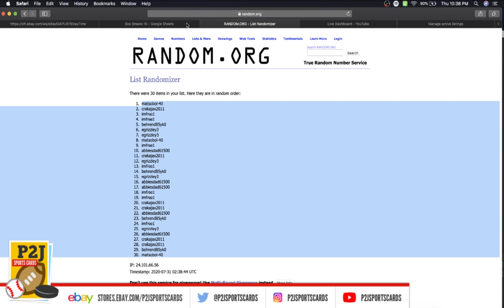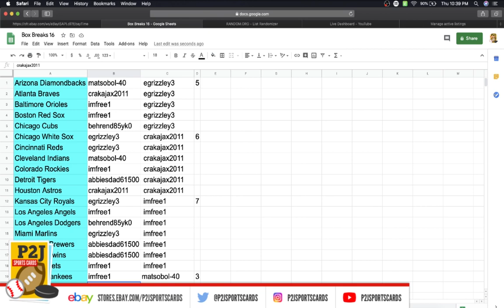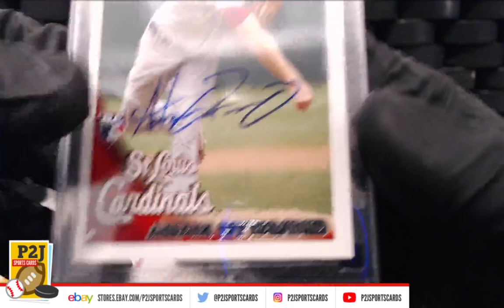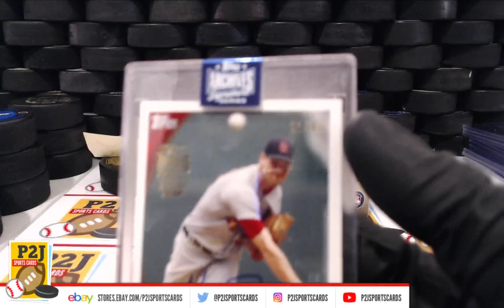Break #2918 2020 Topps Archives Signature Series Active Player Baseball Card Autograph Box Break